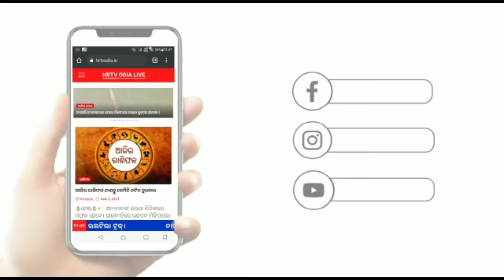କୃଷକ ସଙ୍ଘ ଏବଂ ସଚେତନ ନାଗରିକ ମଞ୍ଚ ତରଫରୁ ଏରସମା ତହସିଲ କାର୍ଯ୍ୟାଳୟ ଘେରାଉ ।।HRTVODIA